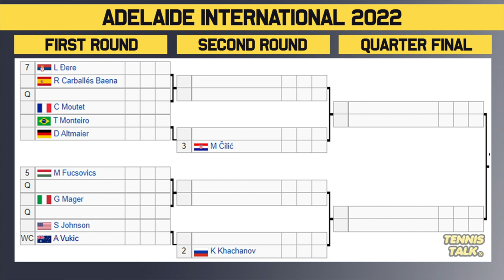Adelaide International 2022 | ATP Draw Preview | Tennis News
The Adelaide International 2022 official men's draw is out now. This event in Adelaide, Australia will feature some of the best players in the world including Gael Monfils, Marin Cilic and Karen Khachanov.

0:00 | Intro
0:09 | Withdrawals
0:31 | Section 1
1:12 | Section 2
2:02 | Outro